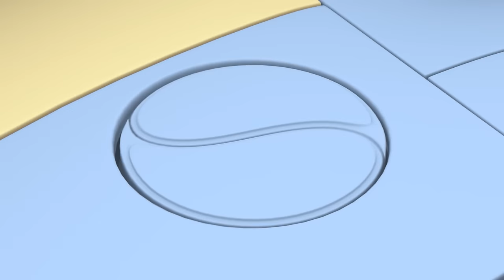Exploring at the Lost and Found Planet! 🚀 | @Rob-The-Robot 🤖 | Preschool Learning | Moonbug Tiny TV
When Ema can’t find her favourite moon boots, the Crew depart for the Lost And Found Planet. Once there, it’s not long before all four have gotten themselves lost amid the big piles of lost items littering the planet like a maze.

📺 Click below for handpicked cartoons from Moonbug! 📺

00:00 Lost and Found
11:43 Up up and Away
22:43 Mud Trouble
33:43 Knight For a Day
44:43 Puzzled
55:43 Splish Splash
1:06:42 Team Power
1:17:42 Space Cat Petsitters
1:28:42 The Ugly Space Duckling
1:39:41 Space Virus Blues
1:50:40 Tricked
2:01:40 Treehouse Trouble
2:12:40 Color Confusion
2:23:40 Too Much Fun
2:34:39 The Cheeeasiest Mission Ever
2:45:39 Origami Whammy
2:56:39 The Mouse House
3:07:39 Bone To Pick